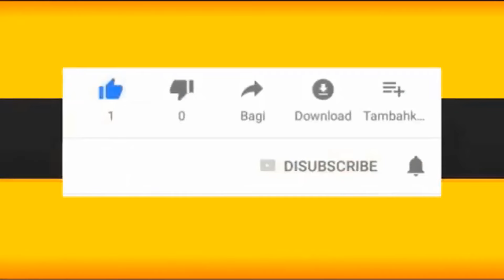IBRAHIM TRAORÉ s'attaque aux présidents de la CEDEAO